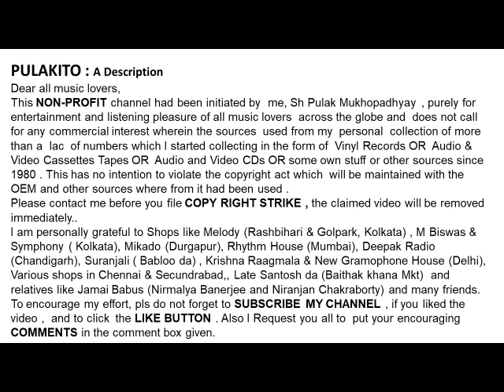Surashri Kesarbai Kerkar-Raag Shankara-Aayeri More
Raag Shankara
Surashri Kesarbai Kerkar
Aayeri More

Help Please.